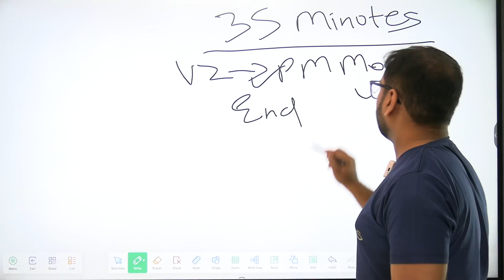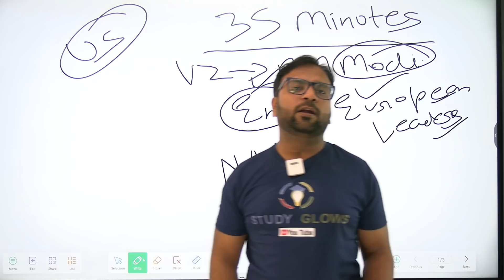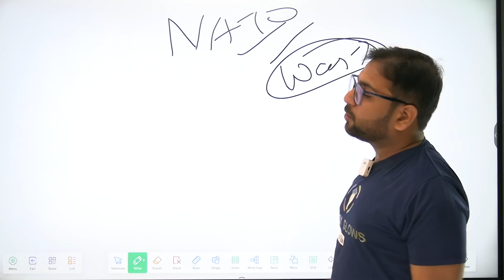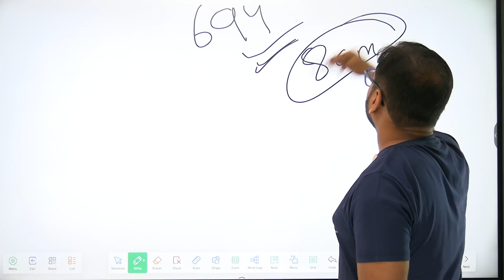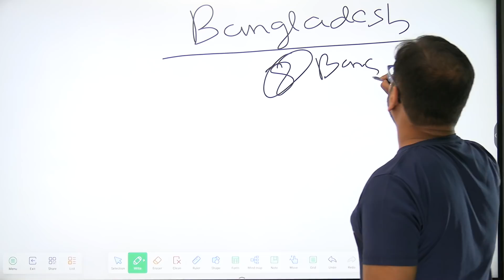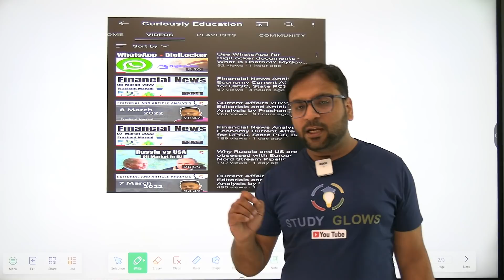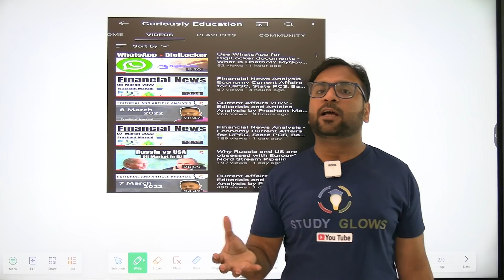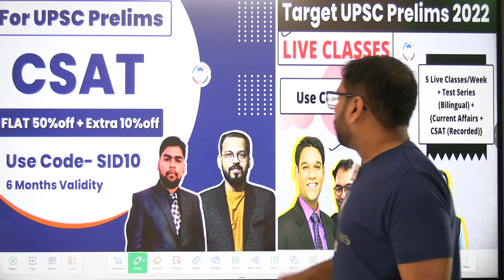Zelensky asks Modi to help end conflict | Explained by Siddhant Agnihotri Study Glows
Our Courses
1 Personality Development course
2 Personality development course for females
3 UPSC Foundation course
4 UPSC Current affairs course
5 NCERT for all Govt Exams
6 Banking Courses
7 SSC GD Course
8 NTA NET Paper 1 Course
9 GS Polity